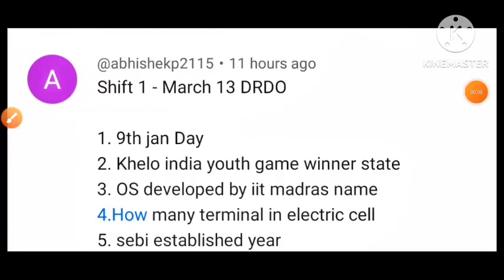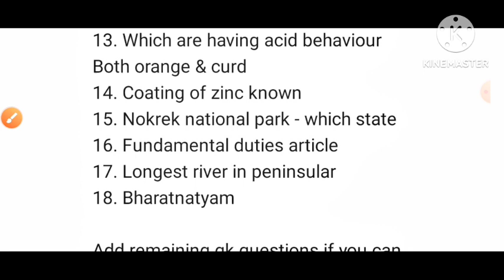DRDO Ceptam 10 Admin & Allied Question Analysis ! DRDO Exam 13 March GK/GS Paper Discussion !